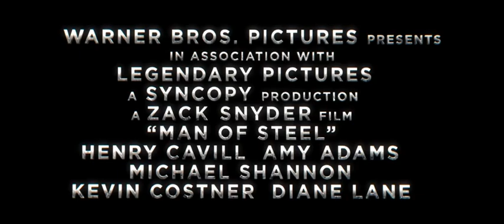Az acélember magyar előzetes #2